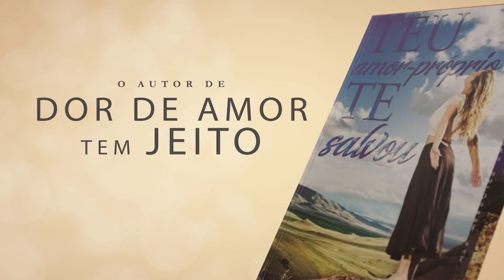A ROTINA esmagou O SENTIMENTO